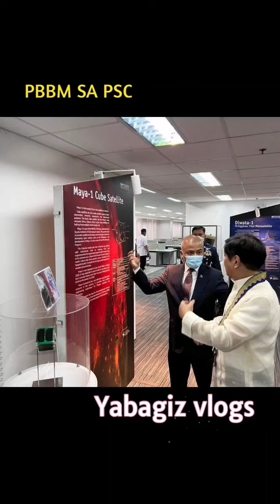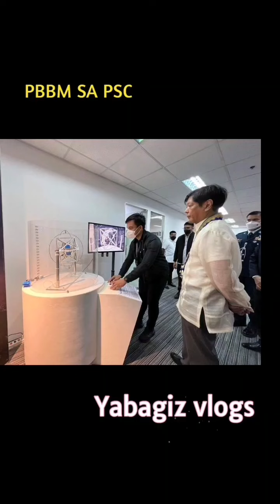PBBM VISIT IN PHILIPPINE SPACE COUNCIL (PSC) PHILIPPINE SPACE AGENCY (PHILSA)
BBM VISIT IN PHILIPPINE SPACE COUNCIL (PSC) PHILIPPINE SPACE AGENCY (PHILSA) pbbm imeemarcos prrd darrylyap mom dolomitebeach manilabayupdate sandromarcos yabagizvlogs #